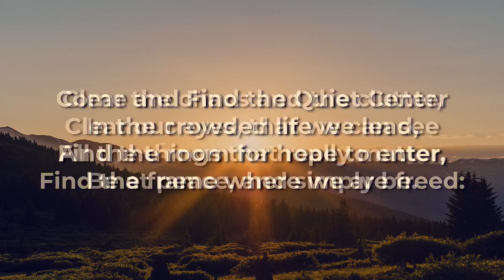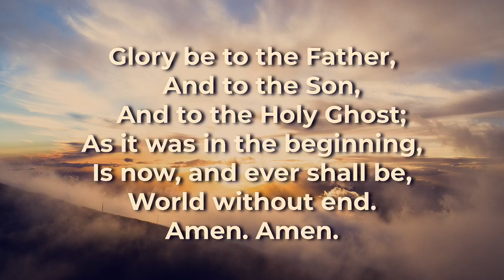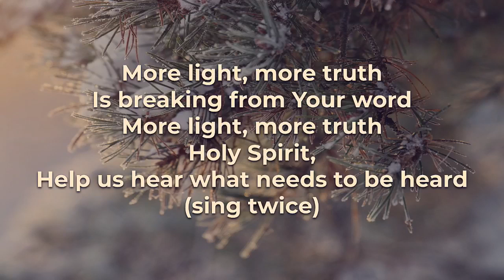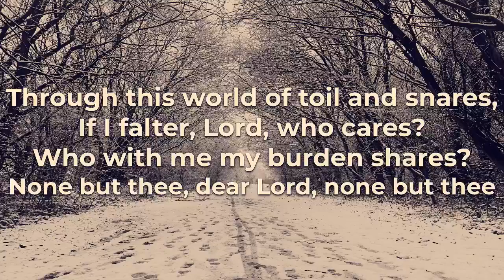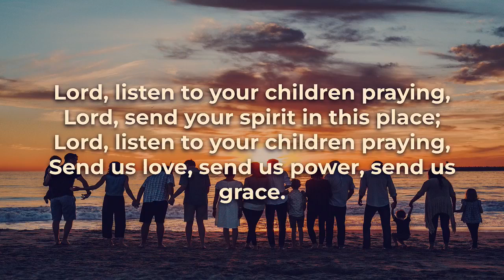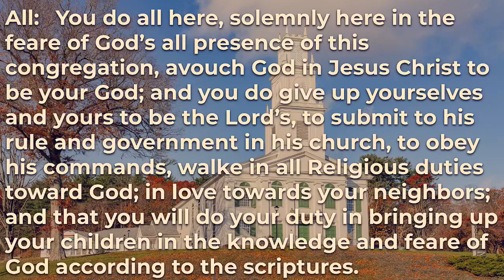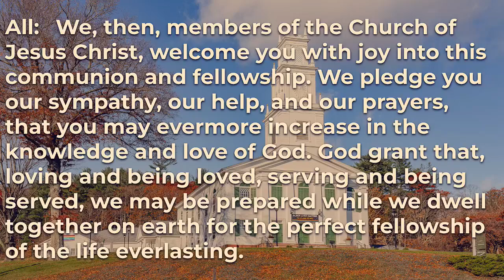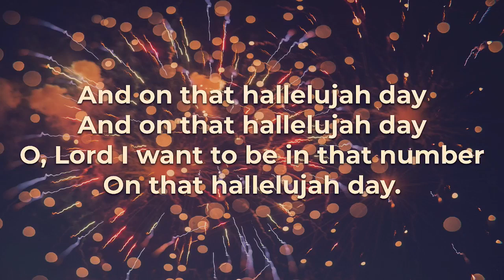Worship 2/27/22 with FCC Simsbury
New Member Sunday! Join us as we welcome 13 New Members into our church community!